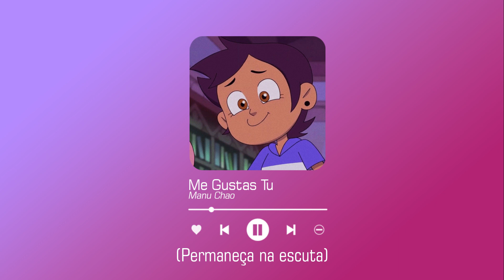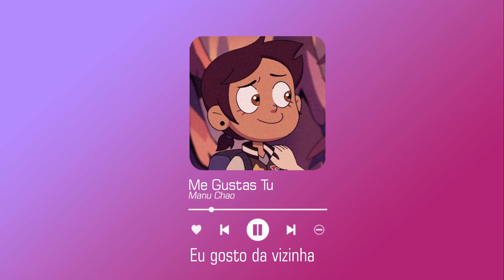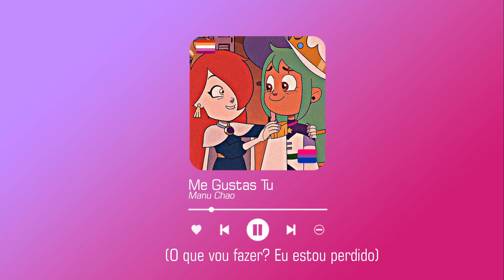Me Gustas Tu - Luz Noceda and Amity Blight [sped up] (legendado/tradução PT_BR)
— Song
∎  Name: Me Gustas Tu
∎ Artist: Manu Chao
∎ Album: Próxima Estación: Esperanza (2001)
∎ Writers: ?